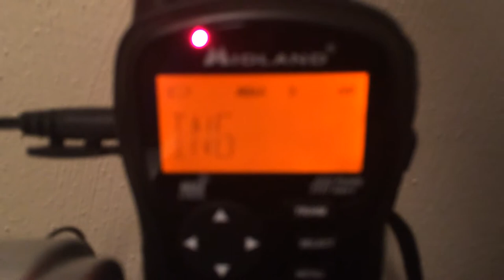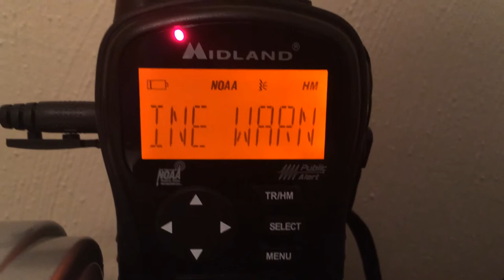EAS #119 - Special Marine Warning